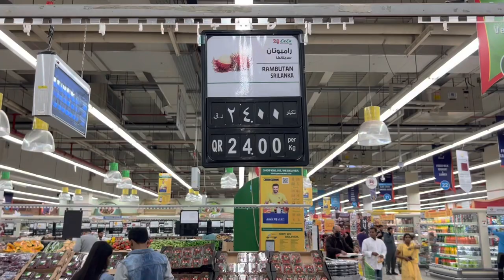Grocery Shopping in Qatar.. Shopping vlog